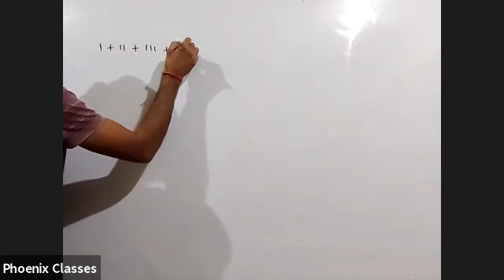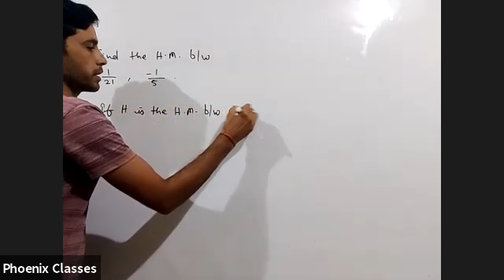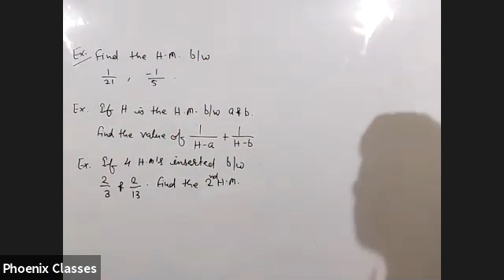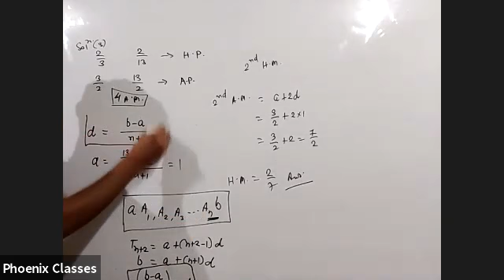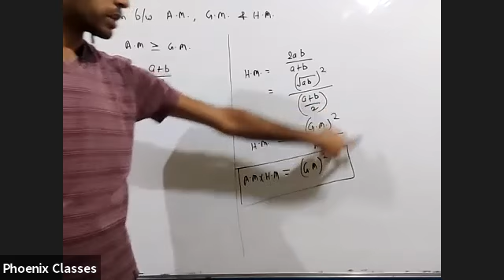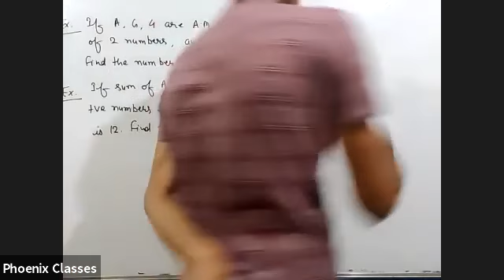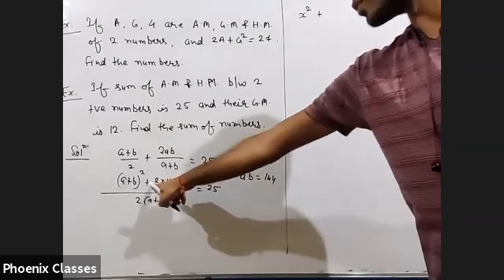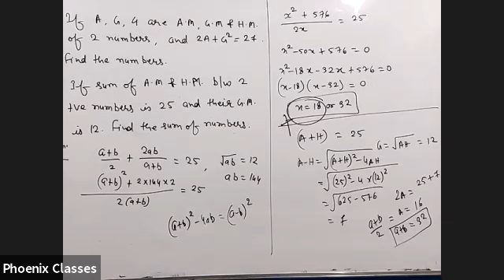MATHEMATICS XI OLD 28 SEPT